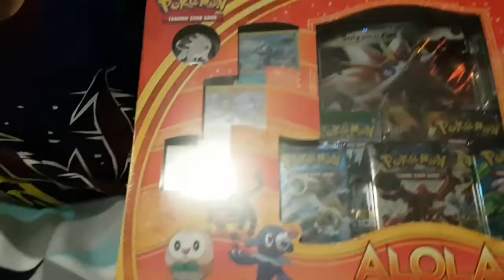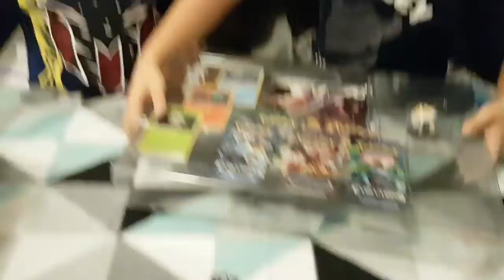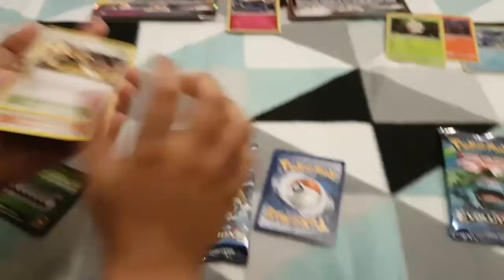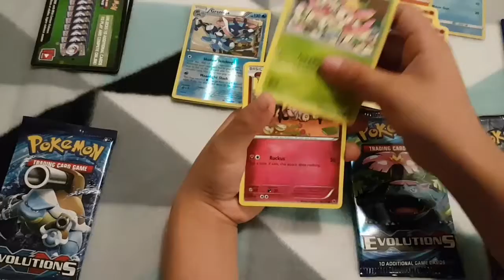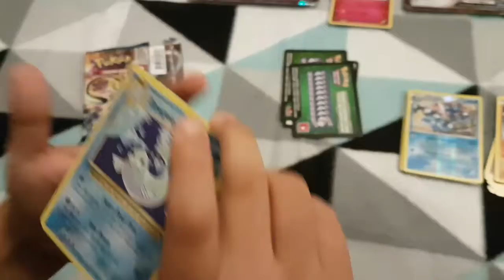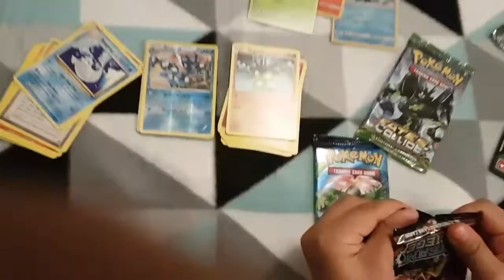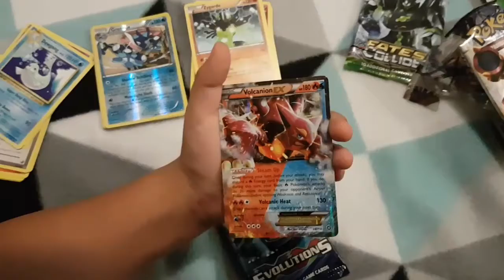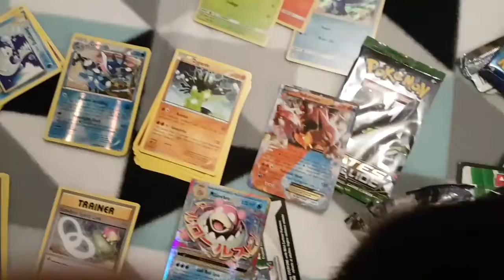Pokemon TCG UNBOXING Sun & Moon Solgaleo edition!! RARE EX MEGA EX FOUND!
Unboxing Sun & Moon Solgaleo!

Hope you enjoy rhe video!

Comment and tell us what we should unbox next!